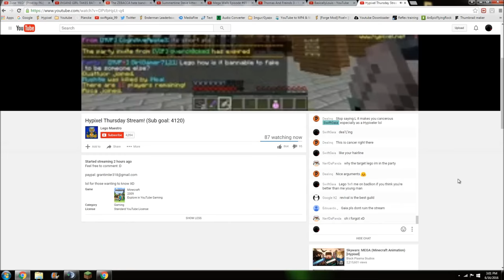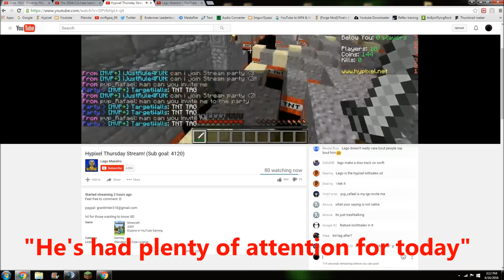LegoMaestro Destroyed After Trash Talking SwiftGaia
L
IP: mc.hypixel.net